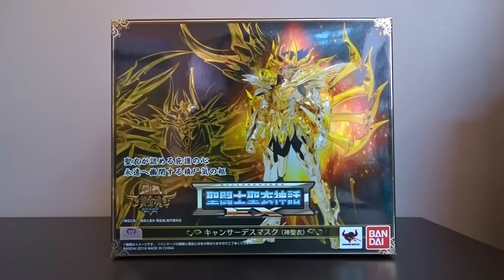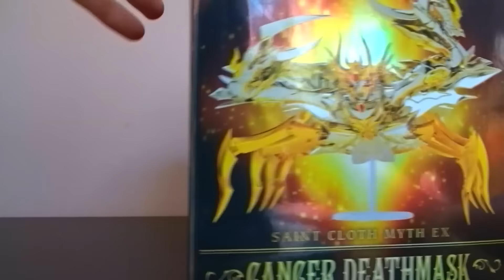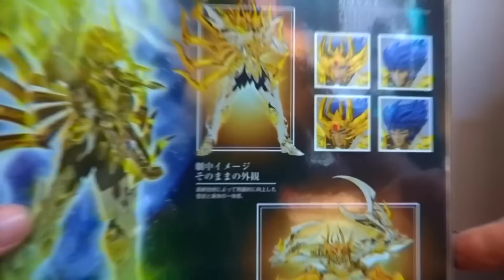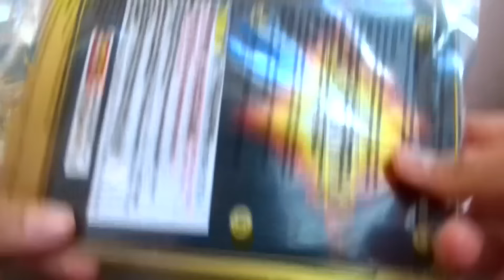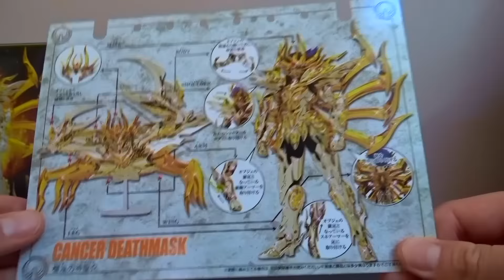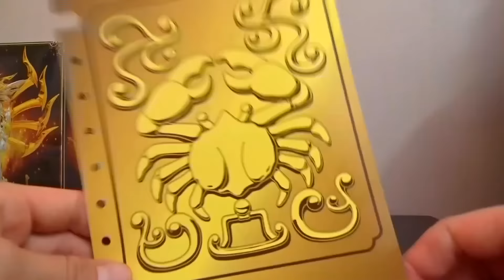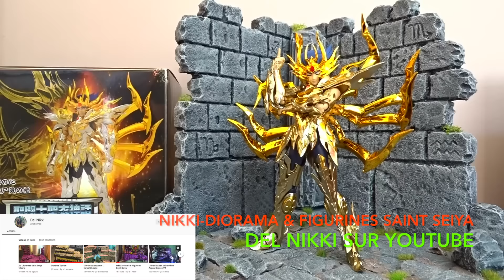Saint Seiya Myth Cloth - Les Figurines de ZeCnS - Deathmask du Cancer EX S.O.G Bandai Review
EPISODE 51 : Review de la Myth Cloth EX de Deathmask du Cancer en version Soul of Gold, éditée par Bandai : présentation, montage du Totem, montage commenté de l'armure sur la figurine et  différentes propositions de posings.
Chapitrage :
Générique et présentation : 00:00
La boite : 02:43
Les blisters : 04:50
Le totem : 09:12
Le montage : 10:22
Pose 1 : 34:33
Pose 2 : 35:47
Comparatif avec Deathmask Surlplis EX : 37:07
Le Bilan : 39:04